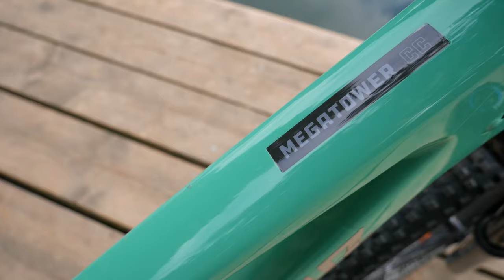Santa Cruz Megatower | BikeCheck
The next Dreambuild Bikecheck. My trusty enduro bike, the SantaCruz Megatower.

Can't thank my mate Jan-Luca enough for his amazing filming- and photographywork!

Videoequipment:
-Canon EOS 250D
-Canon EFS 10-18mm/18-55mm lens
-Panasonic Lumix g70
-Panasonic G Vario 12-60mm lens
-Adobe Photoshop
-Adobe Audition
-Rode NT-USB

Cheers
Jan Ole